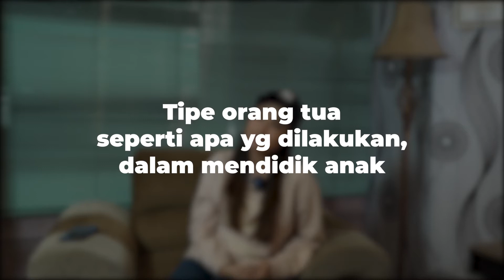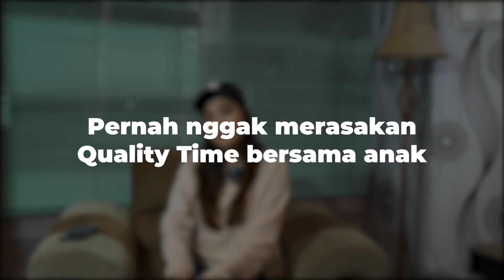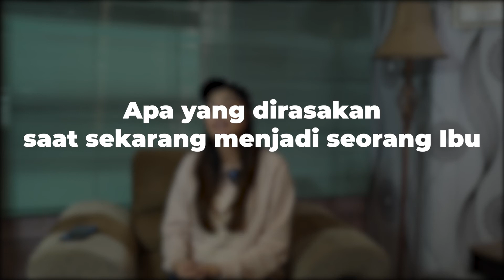Harapan Demmy Febriana Sebagai Ibu Untuk Anak-anaknya Dimasa Depan | All About Love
Demmy Febriana pemeran Emily di sinetron SCTV LSTS mau cerita all about love tentang ibu dan anak.